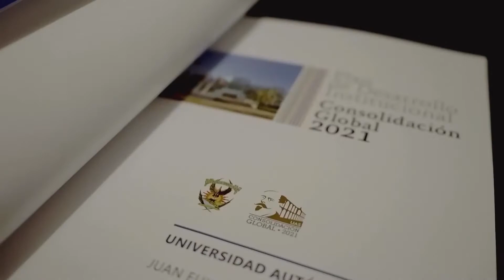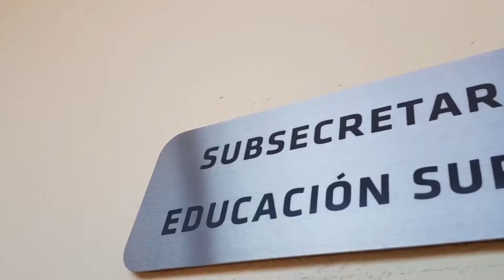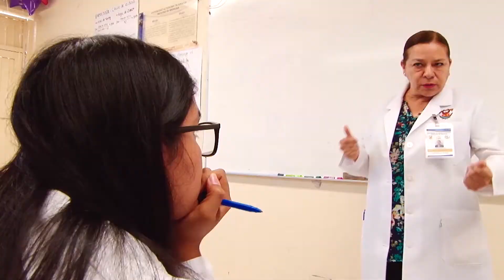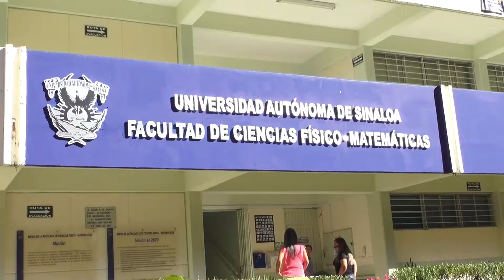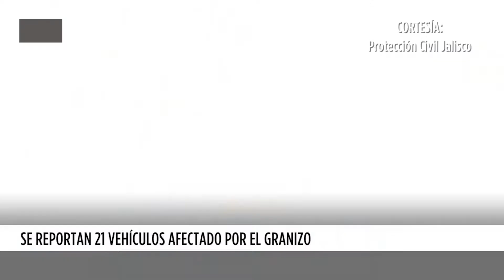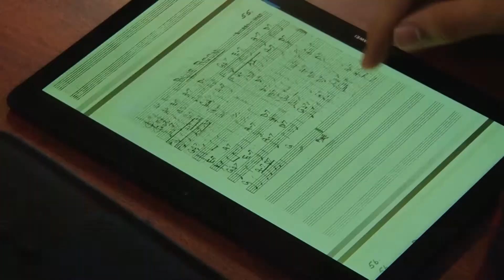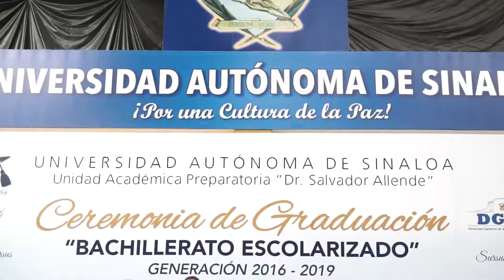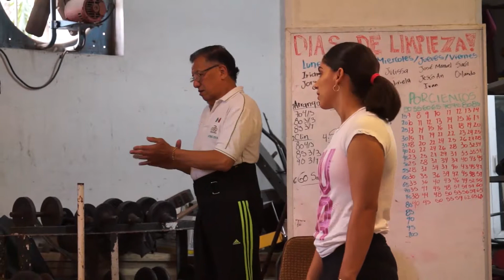Informativo UAS RTV | 4 de Julio de 2019